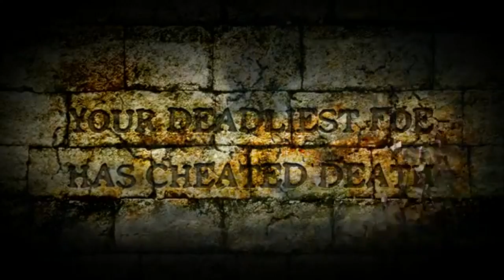Sector.sk - Stronghold 3 - Gameplay Trailer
Pokračovanie budovateľskej stratégie v krátkych ukážkach priamo z hry.. Viac o hre nájdete na